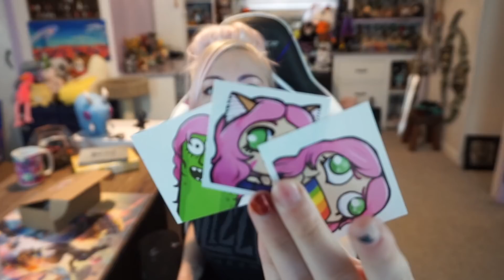Blizzcon Announcements and Schedule | TradeChat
Here's where you can find me at Blizzcon and Online!:

Thursday 6-10 Hosting the Wowhead Party!

Friday 6-9 Judging the Community Contests on the Main Stage! Watch on the Virtual Ticket Mythic Stage or in Hall D.

Saturday 10-11 moderating the Living Blizzard: Pursuing Your Passion panel. Watch on the Virtual Ticket Epic Stage or in the North Hall Lvl 2

Saturday 12-2 at the Nvidia Booth in the Main Hall between the Heroes area and Overwatch area.

I'll be uploading videos all weekend and more one I get home!!

(I upload bonus videos here ^_^)

Mailing info:
TradeChat
Rochester, NY
14626